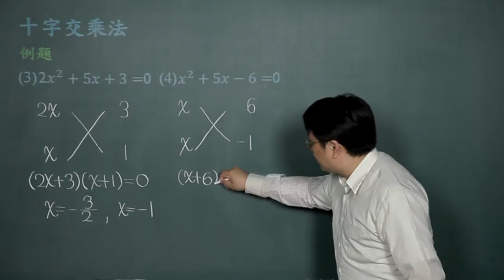基礎數學-16十字交乘法